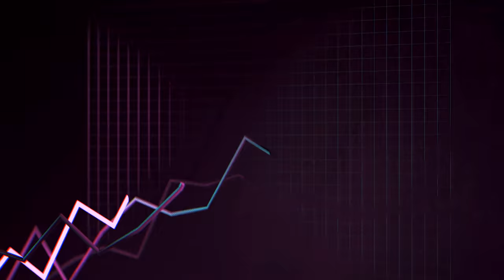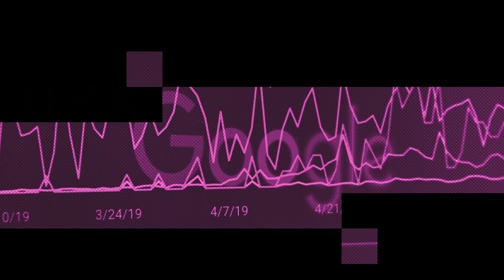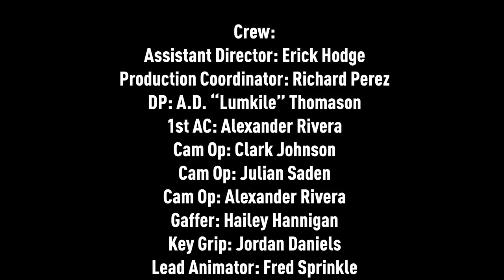Protect the Bag: Episode 6 - "I Got This" with Jewel Lloyd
In our final episode of the series, it’s all about your future. I’ll teach you all about investing and how to stay financially healthy as you build your future. I also talk with my good friend, Olympic Gold medal winner and professional basketball player, Jewel Loyd on how she protects her bag.

For more info on personal finance please check out this resource from our friends at Experian: